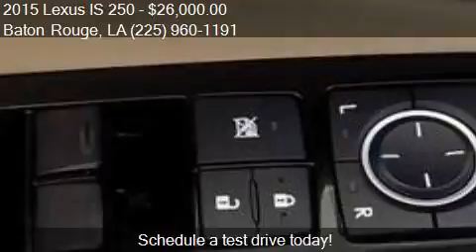2015 Lexus IS 250 Base 4dr Sedan for sale in Baton Rouge, LA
This 2015 Lexus IS 250 Base 4dr Sedan is for sale in Baton Rouge, LA 70816 at Legendary Import Group.

Engine: 2.5L V6
Transmission: Automatic 6-Speed
Color: White
Mileage: 30587
Contact Legendary Import Group 10660 Coursey Blvd Baton Rouge, LA 70816 to test drive this 2015 Lexus IS 250 Base 4dr Sedan today.